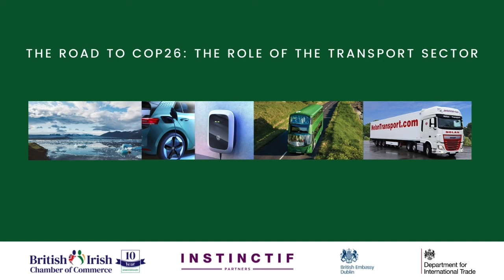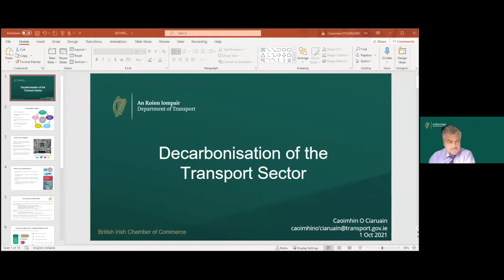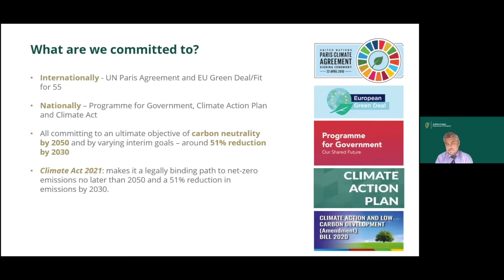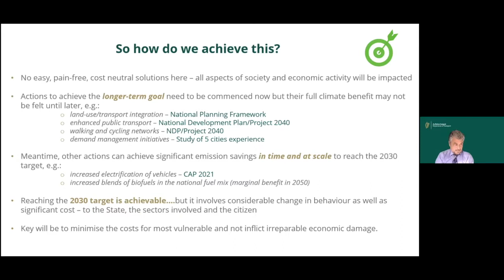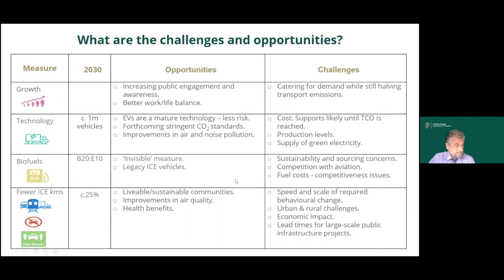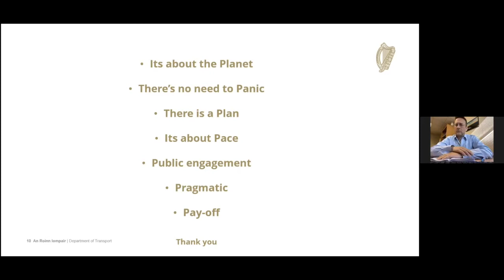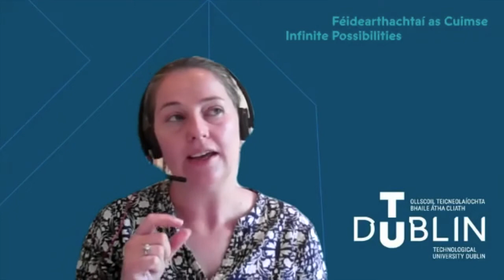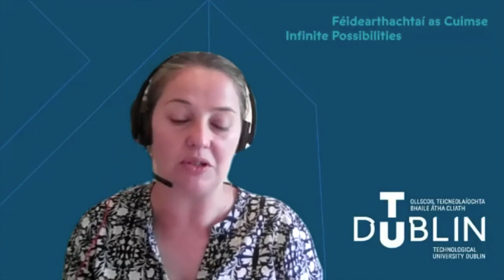The Road to Cop26: The role of the transport sector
This year is a pivotal year for Climate Change. The UK will host the 26th UN Climate Change Conference of the Parties (COP26) in Glasgow for twelve days from 1st to 12th November. This landmark summit will bring together, online and in-person, hundreds of parties including heads of government, key decision-makers, climate experts, and industry stakeholders to accelerate real action towards the goals of the Paris Agreement and the UN Framework Convention on Climate Change. Both the UK and Ireland have committed in law to reach net-zero carbon emissions by 2050. COP26 will evaluate how this goal can actually be attained and how specific actions could be accelerated to ensure its achievement. Given the commitment of the global community to tackling climate change, it can be no surprise that one of the most important sectors that will need to adapt is the Transport Sector which currently accounts for 20% of global emissions. To this end, this conference discusses the key issues surrounding the transport sector and its obligations to addressing the climate challenge.

Speakers:

Buta Atwal, Chief Executive Officer, Wrightbus

Kate Clough, Partner, Instinctif Partners, Lead for Reinventing Responsibility offering, specialising in Sustainability Communications and Wider Stakeholder Engagement

Dr. Lorraine D’Arcy, Senior Lecturer in the School of Transport Engineering, Environment and Planning, TU Dublin

Robert Guy, Director of Group Aftersales Services for Volkswagen Group Ireland

Dr Bob Moran, Deputy Director, Head of Environment Strategy, Department for Transport, UK Government

Richard Nolan, CEO Nolan Group

Caoimhín Ó Ciaruáin, Principal Officer, Department of Transport’s Climate Action Division

Mark Varian, Chair - Energy & Environment Committee, British Irish Chamber of Commerce and Partner & Head of Construction and Projects at Eversheds Sutherland